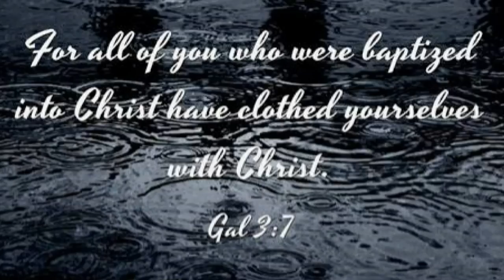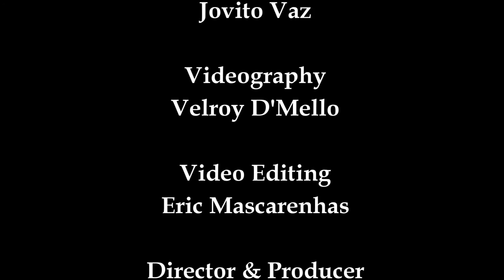Ek Sobit Ful (To baba Vien)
Singer: Savio De Souza & Clinton Fernandes
Lyrics;Alton Abranches